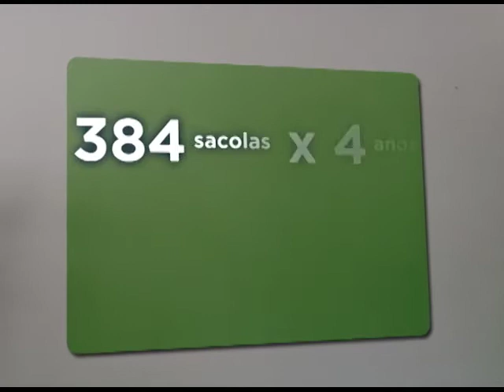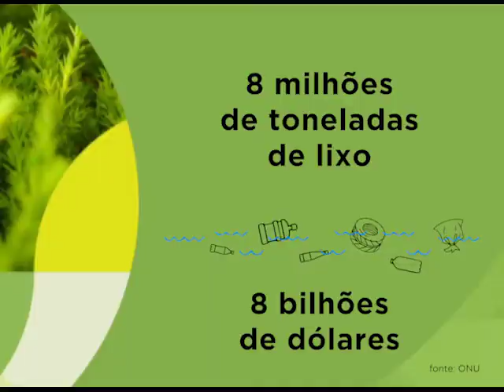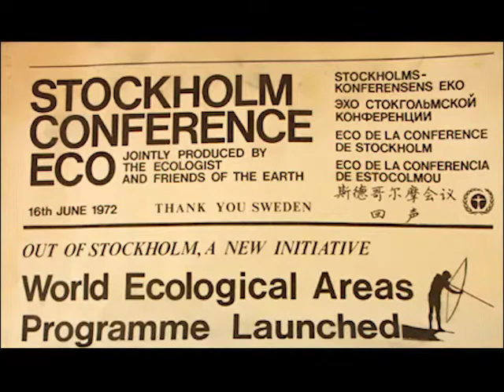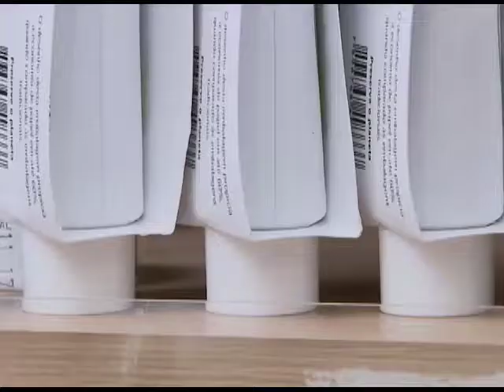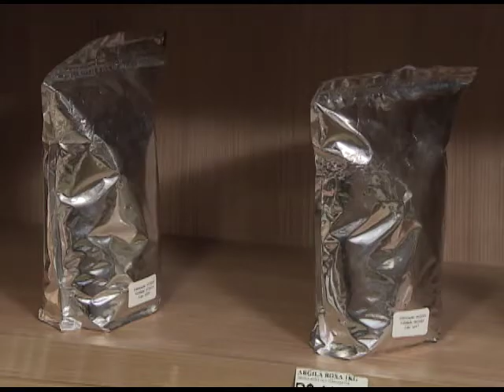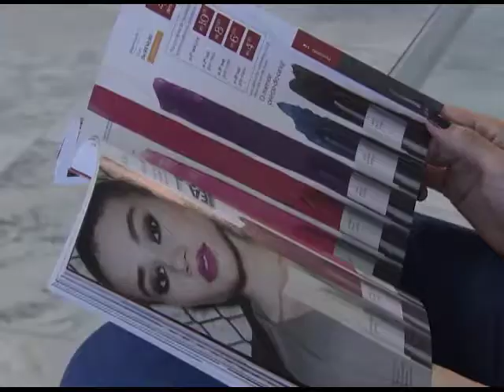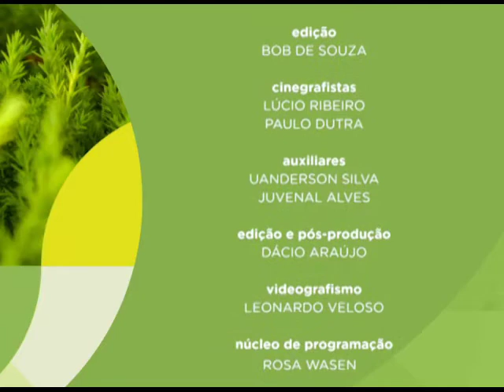Meio Ambiente por Inteiro - Microplástico (22/04/17)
Toneladas de resíduos plásticos são despejados nos oceanos do planeta e ameaçam aves, peixes, mamíferos e crustáceos. Projeções feitas por técnicos da Organização da Nações Unidas indicam que, se nada for feito, em 2050 haverá mais lixo plástico que peixes nos mares. O programa Meio Ambiente por Inteiro investiga o tema. Leia a íntegra da sinopse